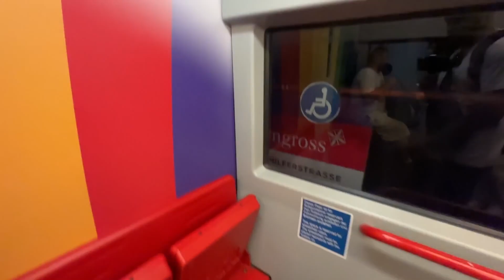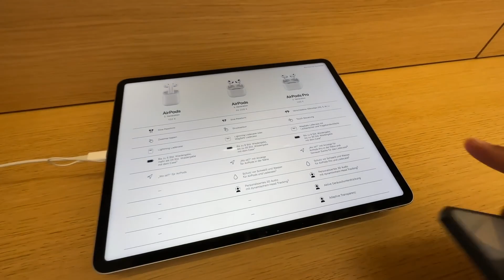Iphone 15 Lena Mehenga Pad Gaya 🙄